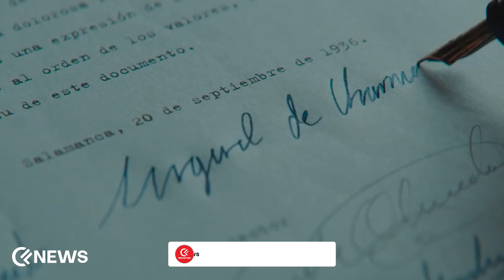Civil War By Alex Garland: Cast, Production Team, & Expectations | News Update | Cineflicks News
Uncover the intrigue surrounding Alex Garland's latest venture, "Civil War." Join us as we delve into the star-studded cast, production team, and expectations for this upcoming epic action film from A24.